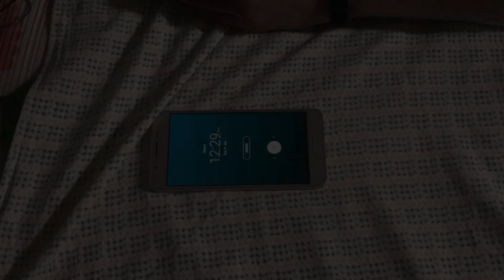DEPRESSION— only a word | SHORT MOVIE | TARGET PRODUCTION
THIS VIDEO IS ONLY MADE FOR ENTERTAINMENT NOT FOR HURTING ANY HUMAN BEINGS

DEPRESSION IS NOT THE SOLUTION FOR ANY FAILURE. WE MUST KNOW FAILURES ARE THE PILLARS TO SUCCESS .WE MUST LIVE HAPPILY WITH OUR PARENTS AND WE MUST KNOW THAT WE ARE VERY PRECIOUS FOR
 OUR PARENTS

OUR SUPPORTER--SAJAN DHIR
         SEHGAL COLLECTION